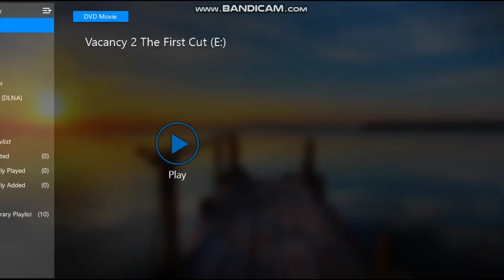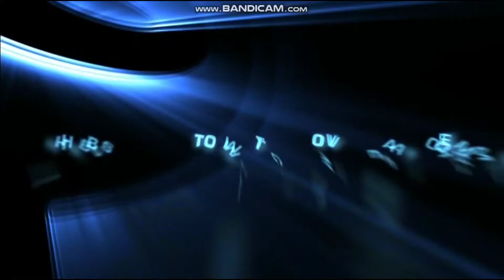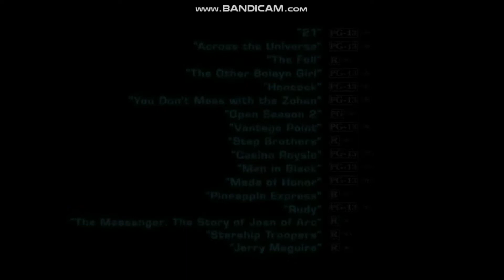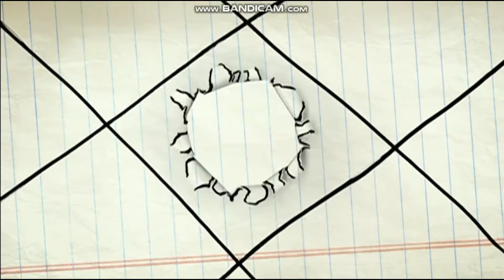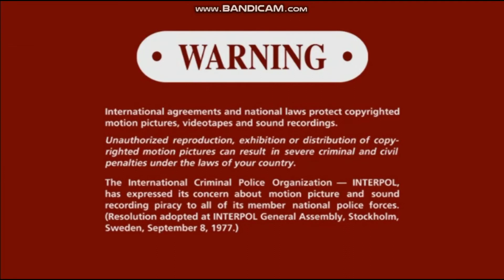Opening To Vacancy 2: The First Cut 2009 DVD